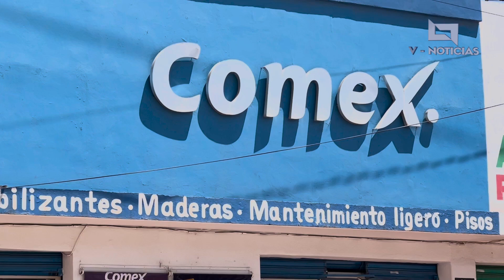🌐📺📰🖥️🔴 Comex llegó con sus Promociones de Julio‼️